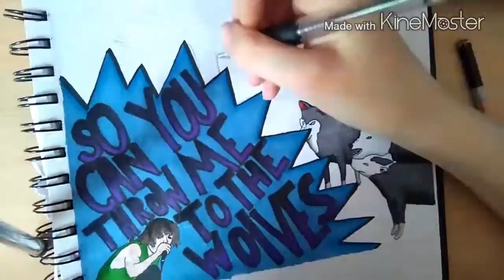/THRONE\ BMTH inspired drawing - Time lapse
Drawing inspired by Bring Me The Horizons new song Throne

Bit different but it was fun

Cheese